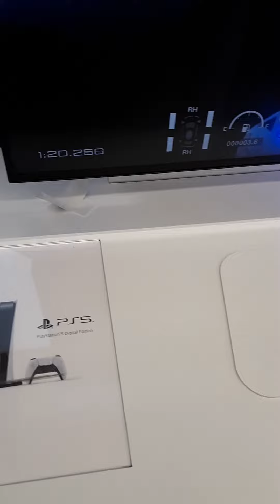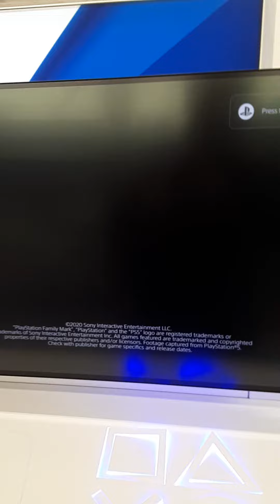Playstation 5 now at Walmart.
The perfect gift for gamers of all ages.